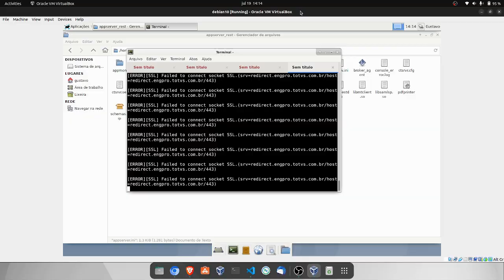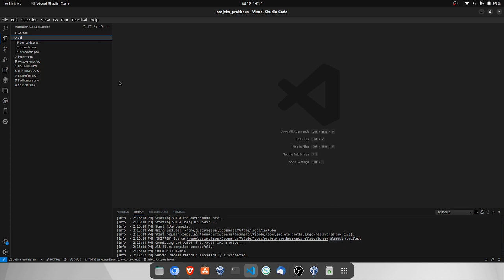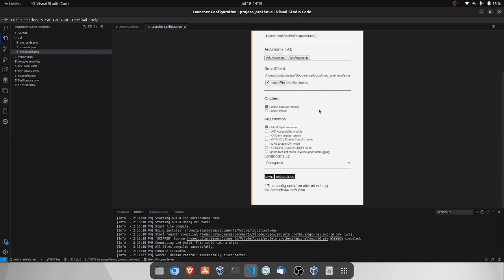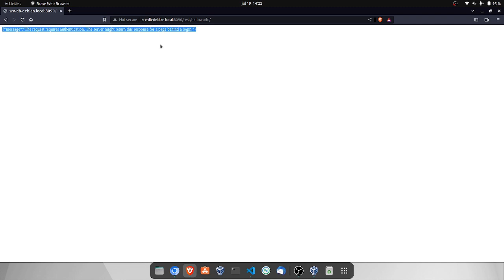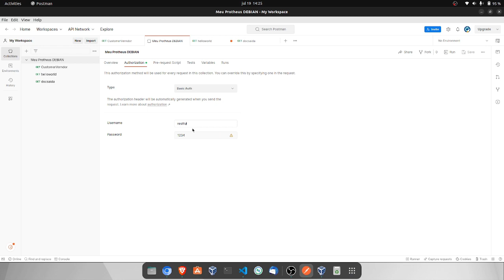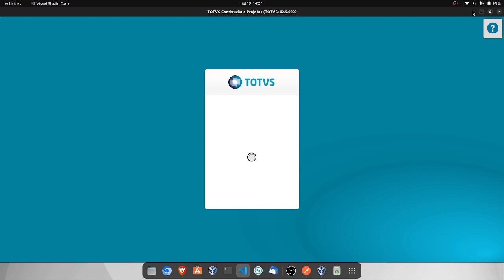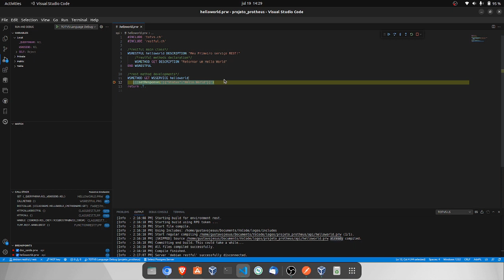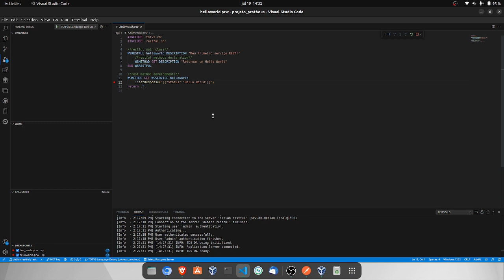Como DEBUGAR um código fonte API ADVPL (REST)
Imagine que você subiu um serviço REST, criou seu programa e publicou no serviço, mas precisa depurar o programa e ver seu comportamento em tempo de execução
No advpl padrão, você faz isso fazendo a chamada do smartclient pelo vscode
Já numa API, precisa habilitar o MultiThread no vscode e usar um programa para enviar as requisições ao serviço REST, como por exemplo o POSTMAN

No vídeo eu mostro um exemplo de debug de um simples programa para o melhor entendimento disso

Capítulos:
00:00 Contextualização do problema
01:45 Subindo o Appserver REST e compilando o programa
04:28 Configurando o Debug no VsCode com MultiThread habilitado
07:26 Testando se o serviço REST está no ar e se a API está publicada
10:06 Usando o Postman para testar as requisições
13:58 F5 para entrar no modo debug e uma breve explicação da multithread
15:55 Entrando no ponto de parada do fonte
16:49 Conclusão

Valeus!